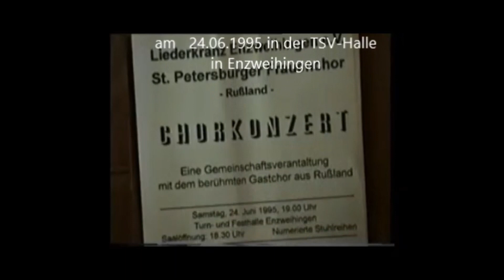FRÜHLINGSAHNUNG- Op. 48, No. 1 - (Mendelssohn/ Uhland) - LK Enzweihingen (Werner Dippon)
"Frühlingsahnung" Op. 48, No. 1
(F.Mendelssohn-Bartholdy / L. Uhland)

Liederkranz  Enzweihingen (Gemischter Chor)

aus einem gemeinsamen Konzert des
LK Enzweihingen und dem akademischen Frauenchor St.Petersburg (Russland)
am 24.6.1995 in der TSV Halle in Enzweihingen

Dirigent
WERNER DIPPON

aus VHS-Kopie 1995 Festhalle Enzweihingen